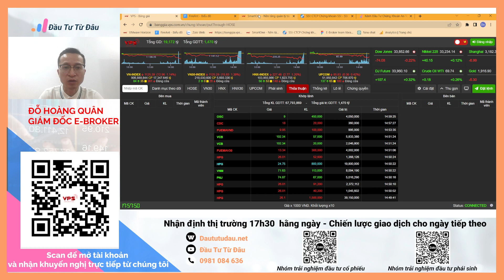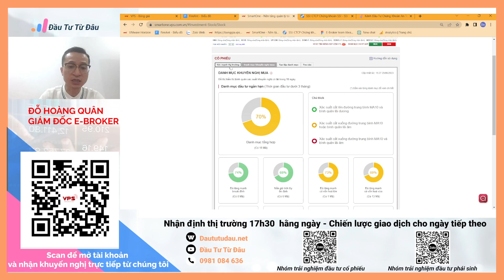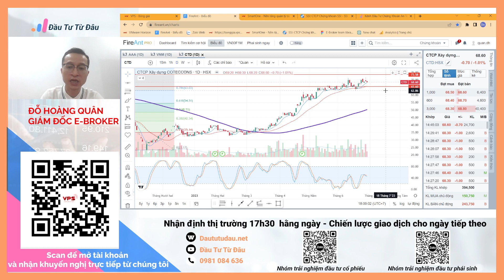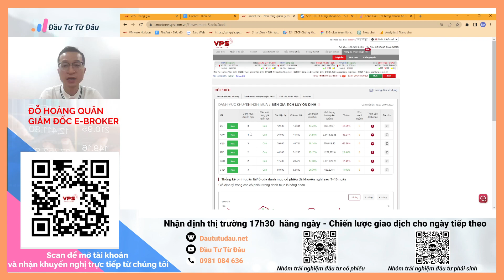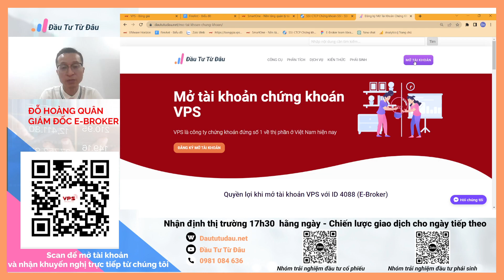Nhận định thị trường chứng khoán hôm nay 29.6.2023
Nhóm ngành đáng chú ý trong tuần này: Ngân hàng, dệt may, dầu khí, xây dựng.
Các cổ phiếu theo dõi: VGT, ANV, VTP, BID, BSR, CTD.
Đầu tư từ đâu Nhận định những cổ phiếu trụ, nhóm ngành đang được nhiều nhà đầu tư quan tâm vào 18h hằng ngày